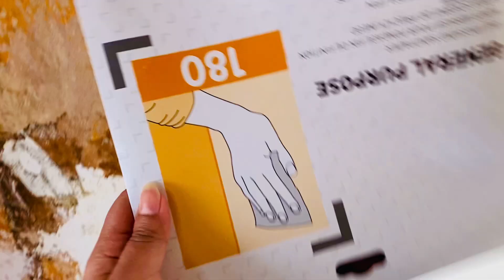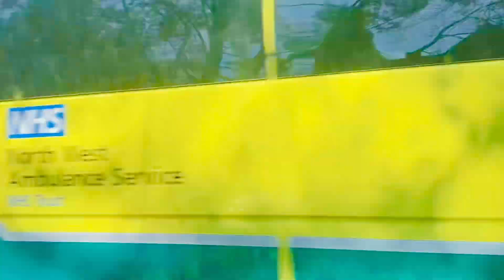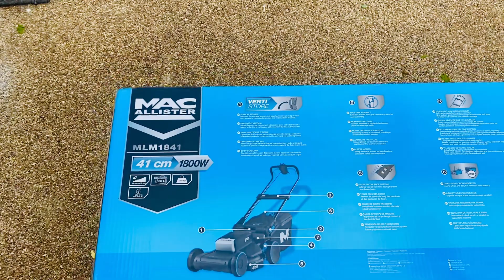Ghar banana Asan nahi || HOME renovation || Room makeover